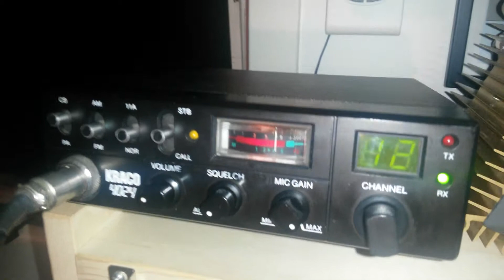First qso whit my Kraco 4024